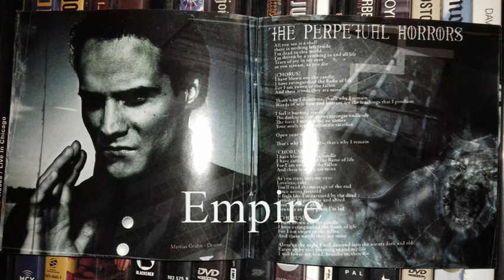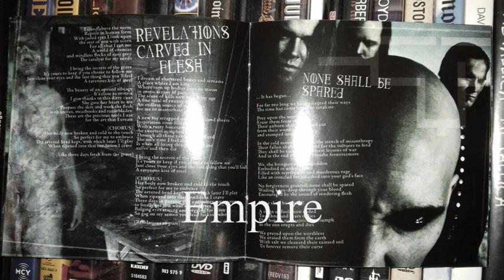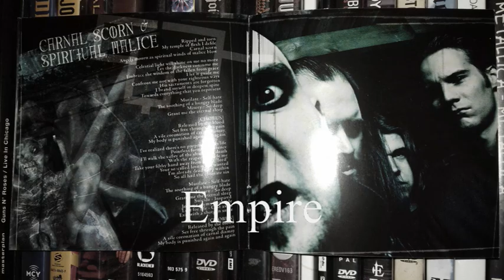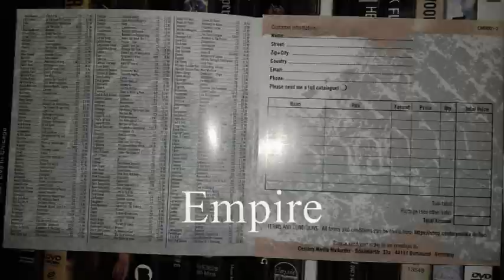NAGLFAR - SPOKEN WORDS OF VENOM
CENTURY MEDIA 2005